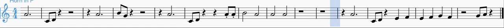Dragons French Horn